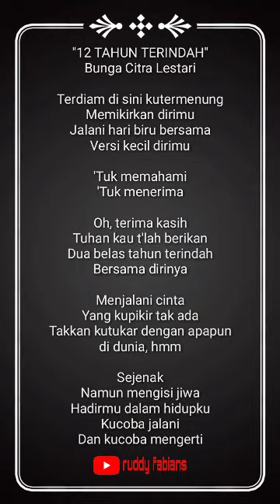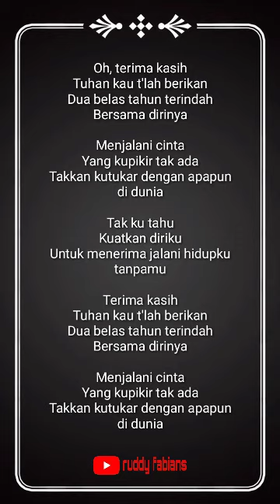(Lirik) 12 Tahun Terindah - Bunga Citra Lestari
Lirik Lagu Song's Lyric 12 Tahun Terindah Bunga Citra Lestari

12 tahun terindah bcl mp3
12 tahun terindah mp3
12 tahun terindah bcl mp3 download
12 tahun terindah chord
12 tahun terindah ciptaan siapa
12 tahun terindah cover
album bcl 12 tahun terindah
12 tahun terindah bcl lirik
12 tahun terindah bcl ciptaan siapa
12 tahun terindah bunga lirik
12 tahun terindah bcl lirik chord
12 tahun terindah bcl chord
12 tahun terindah bunga citra lestari mp3 download
12 tahun terindah cover zie
12 tahun terindah chord piano
12 tahun terindah chord c
12 tahun terindah chord bcl
12 tahun terindah chords
12 tahun terindah download mp3
bcl 12 tahun terindah download mp3
12 tahun terindah mp3 download wapka
download lagu 12 tahun terindah wapka
download lagu 12 tahun terindah planetlagu
download lagu 12 tahun terindah stafaband
download lagu 12 tahun terindah bunga
12 tahun terindah english lyrics
chord gitar 12 tahun terindah
kunci gitar 12 tahun terindah
12 tahun terindah itunes
12 tahun terindah karaoke
12 tahun terindah karaoke download
12 tahun terindah lagu bcl
12 tahun terindah lirik mp3
12 tahun terindah lirik chord
12 tahun terindah lirik mp3 download
12 tahun terindah lirik ciptaan siapa
12 tahun terindah lagu bcl mp3
12 tahun terindah lirik youtube
12 tahun terindah mp3 download
12 tahun terindah mp3 metrolagu
12 tahun terindah mp3 lirik
12 tahun terindah mp3 download uyeshare
12 tahun terindah mp3 uyeshare
12 tahun terindah pencipta lagu
12 tahun terindah piano
12 tahun terindah piano chord
12 tahun terindah piano sheet
pencipta 12 tahun terindah bcl
pencipta lagu 12 tahun terindah bcl
siapa pencipta lagu 12 tahun terindah bcl
12 tahun terindah spotify
lagu 12 tahun terindah ciptaan siapa
download lagu 12 tahun terindah uyeshare
download lagu bcl 12 tahun terindah uyeshare